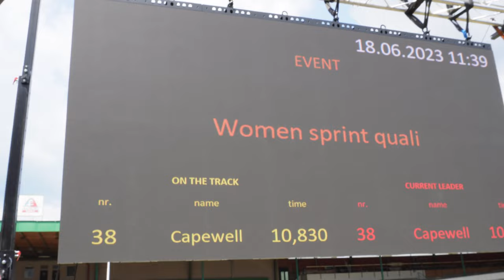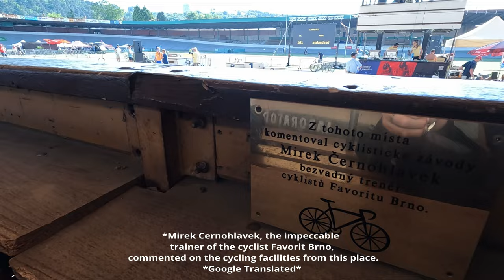Checking the PROS at the GP Brno track cycling (UCI) | Random Fixed Gear Vlog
The GP Brno track cycling (UCI) is probably the biggest event of the year. I manage to check the second day of racing. And see my friend Erik who now joined DUKLA!

These are my random vlog series. Just want to bring you with me and see the fixed gear world from my perspective. I hope you enjoy it.